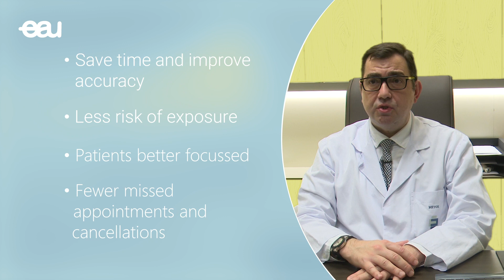What is telemedicine?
Dr. Óscar Rodríguez Faba explains what telemedicine is all about.